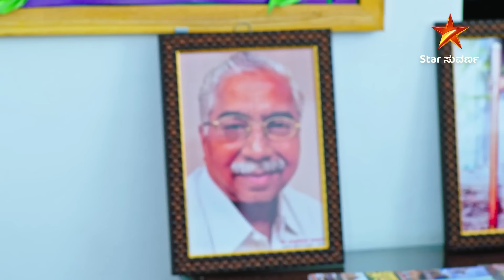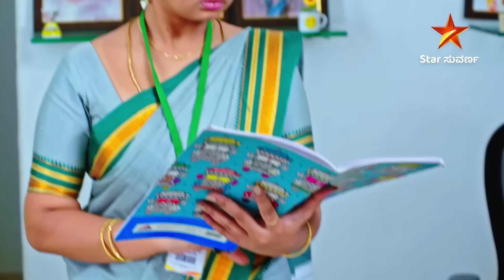ಉಡುಗೊರೆ ಕೊಟ್ಟಿದ್ದಾನೆ ಅಗಸ್ತ್ಯ! | Kaveri Kannada Medium | Ep 366 | 29 October 2024 | Star Suvarna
ಕನ್ನಡತಿ ಕಾವೇರಿಗೆ ಮರೆಯಲಾಗದ ಉಡುಗೊರೆ ಕೊಟ್ಟಿದ್ದಾನೆ ಅಗಸ್ತ್ಯ!

ಕಾವೇರಿ ಕನ್ನಡ ಮೀಡಿಯಂ | ಇಂದು ಸಂಜೆ 6:00